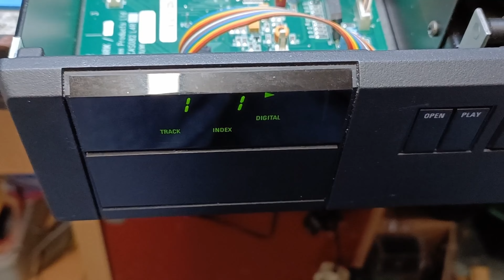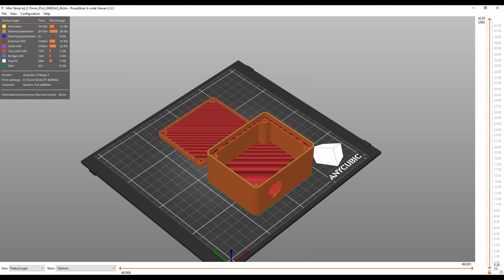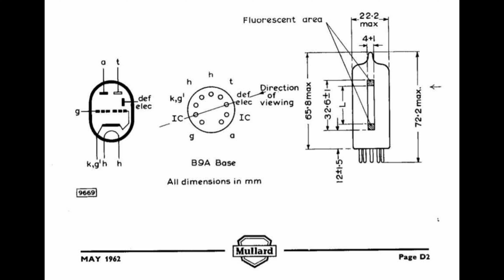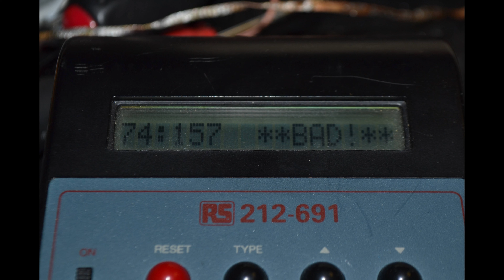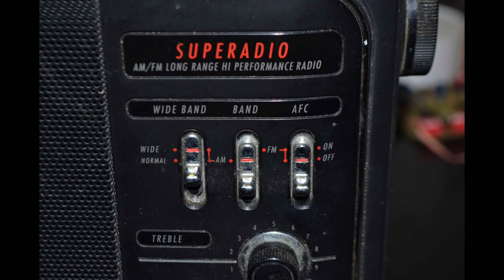Linn Karik - Terminal Brilliant failure?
Finding a solution to this terminally damaged Linn Karik's brilliant power supply.